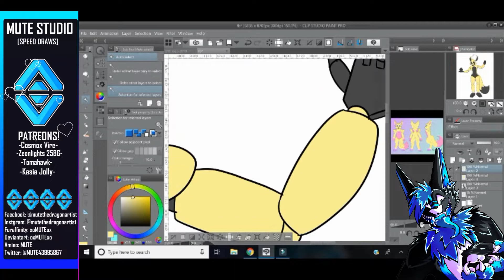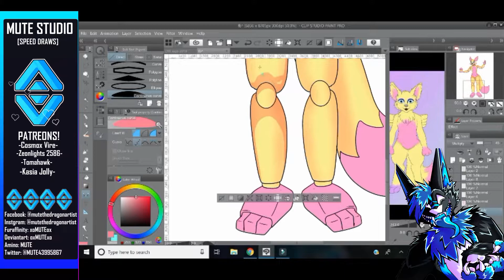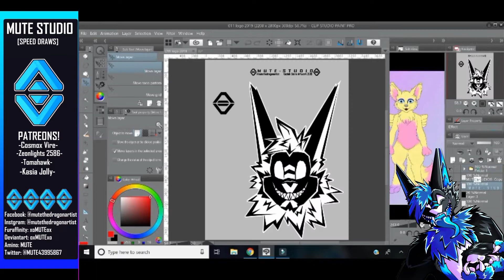FNAF scarlet [COM] [SPEED DRAW]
Hai guys! MUTE here!!
here’s another speed draw! this took me about 2 hours using my hp spectre, Wacom tablet and CLIP studio paint, this was made with filmora with music which i do not own rights of!